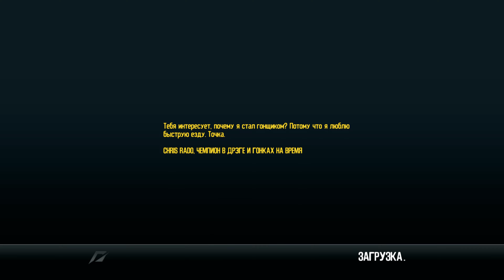Shift 2 Unleashed + Mods #3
Resolution: 5120x2880
Mods: